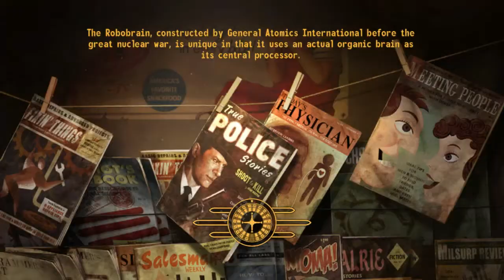Fallout New Vegas ep 73: Slaughtering Caesar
Fighting my way through Caesars fort to "rescue" Benny

My playthough of Fallout new Vegas.